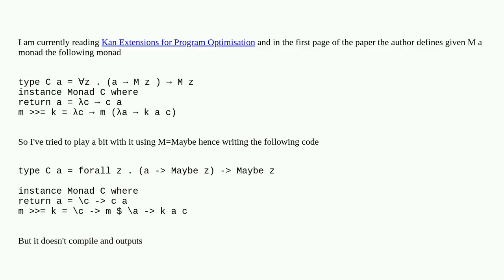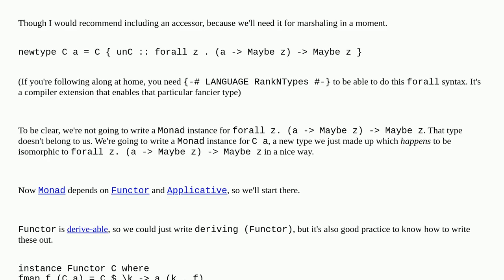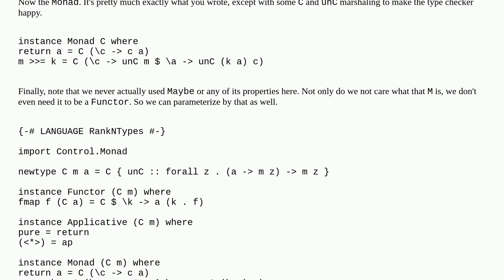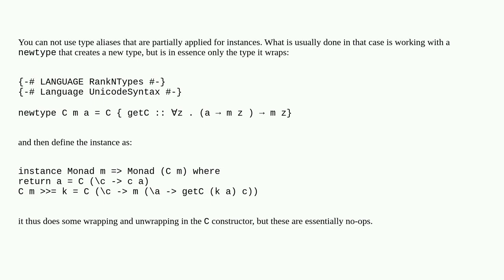Defining a monad in Haskell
A special thanks goes out to the community

  monads haskell